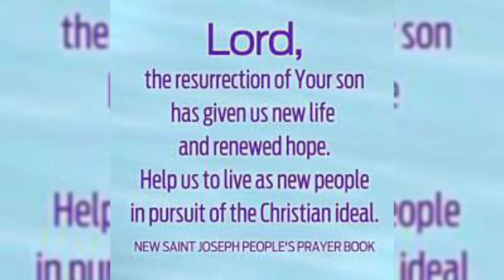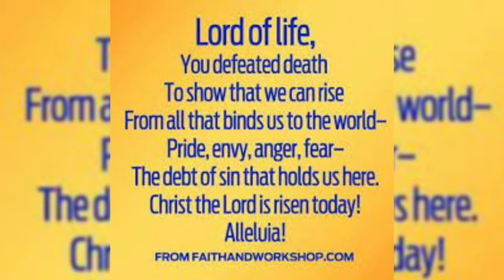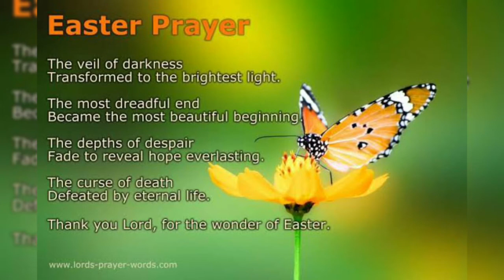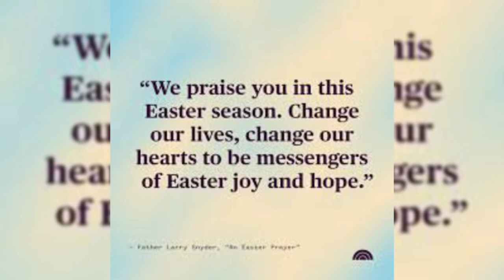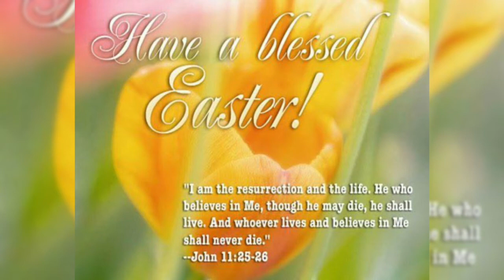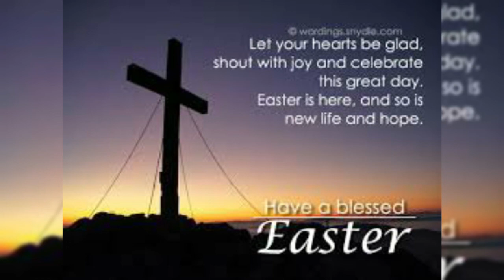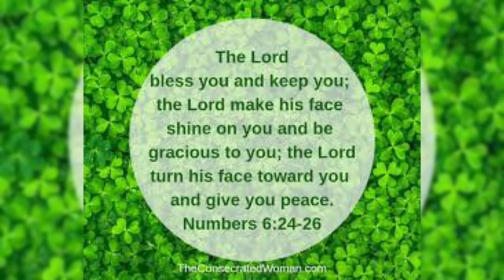Hour of Grace ||పెందలకడ ప్రార్థనసమయం,17-04-2022 || Morning Hour of Prayer ||Mrs Grace Bhaskar